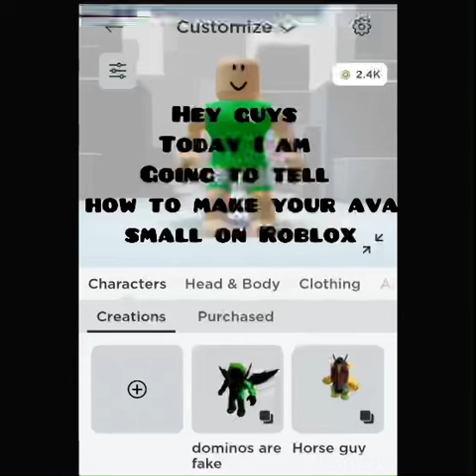How to make your avatar the smallest on Roblox